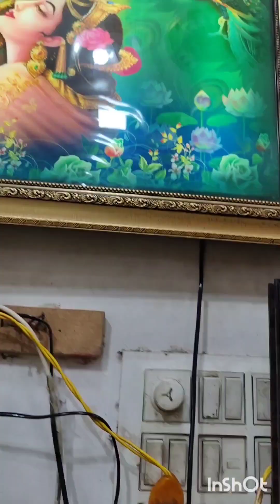Ujjain mahakaleshwar mandir darshan 🙏🌺 8/10/2023 / Ujjain Jyotirling Maharaj darshan 🙏